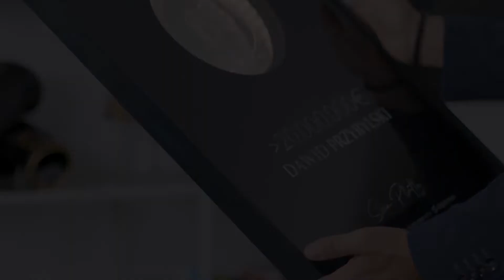[Digistore24 Awards] Dawid Przybylski: „20.000.000 € Umsatz hätte ich mir früher nie erträumt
Dafür hat sich Dawid den Platinum-Award mehr als verdient. 🏆 Wie ihm dieser große Erfolg gelungen ist und welche Rolle Digistore24 dabei spielt, erfährst du im Video.

Du willst deine eigene Erfolgsgeschichte schreiben und dir deinen Digistore24 Award sichern? Hier erfährst du mehr